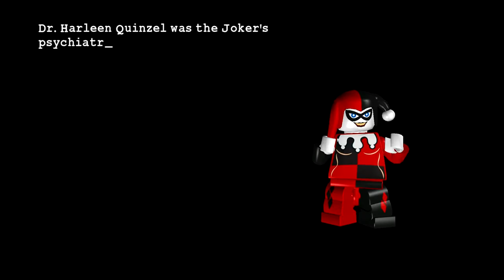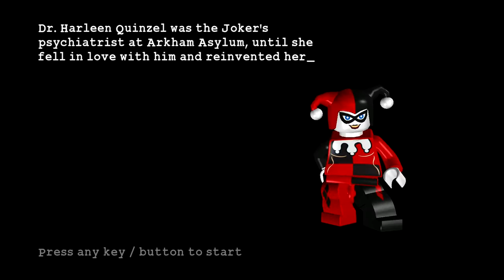LEGO Batman - BOMBA - Epizoda 15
Petnaesta epizoda iz serijala LEGO Batman.